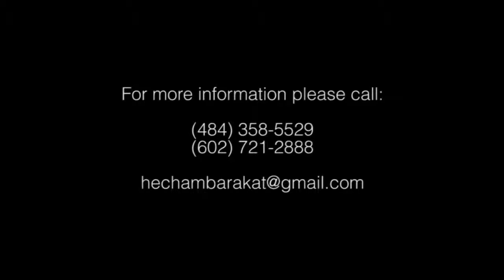Hisham Barakat-عزك يادار